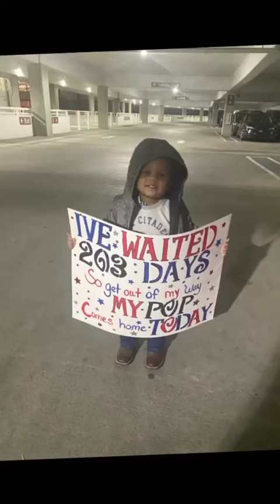Military Coming Home | Best Of TikToks February 2022 ​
Searching for cool Military T-shirts and hoodies  ?